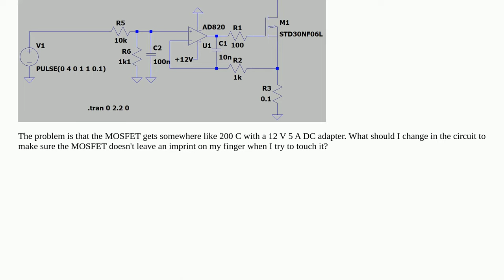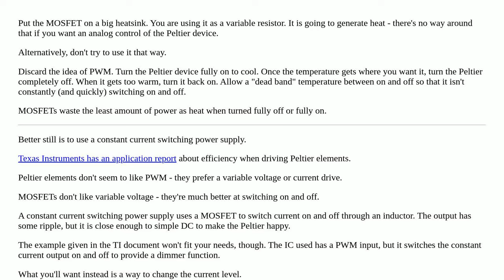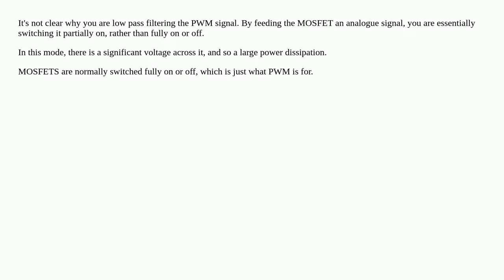MOSFET gets too hot when controlling a Peltier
A special thanks goes out to the community

  arduino peltier mosfet